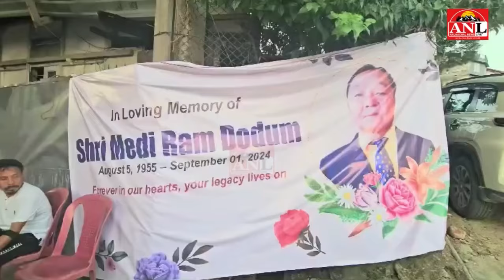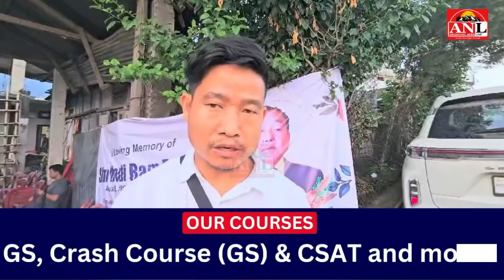Former minister and Bameng Ex-MLA Medi Ram Dodum, passed away today after a long illness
Arunachal Pradesh former minister and Bameng Ex-MLA Medi Ram Dodum, passed away today after a long illness.